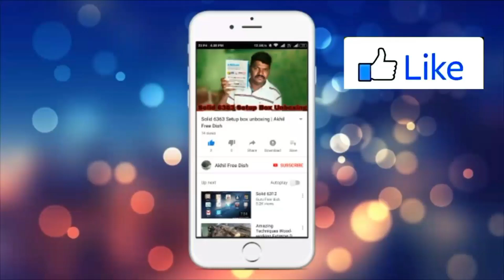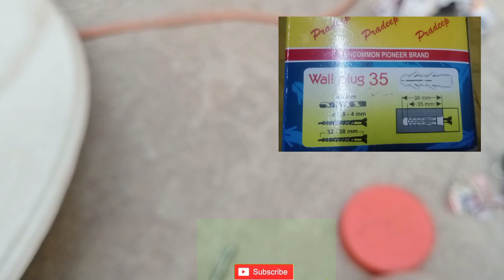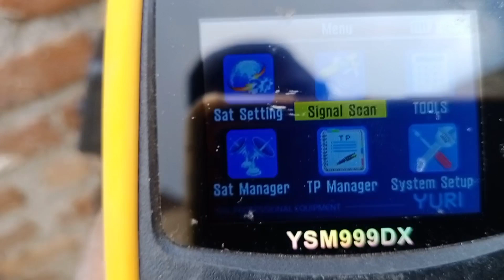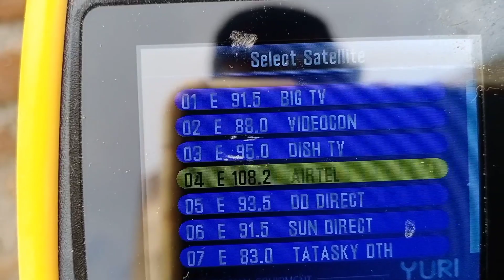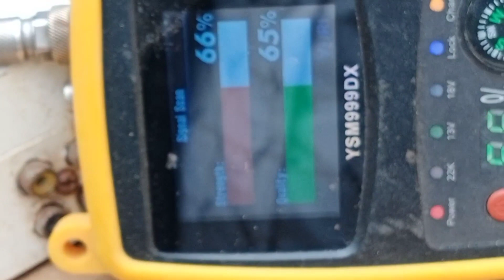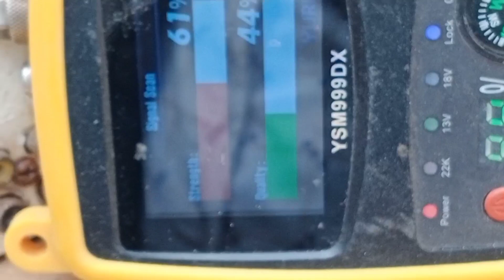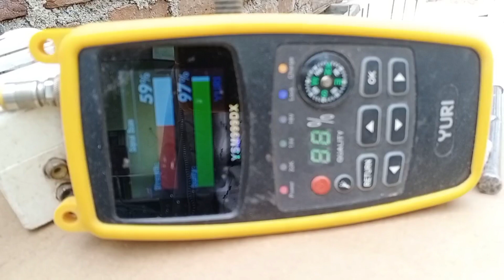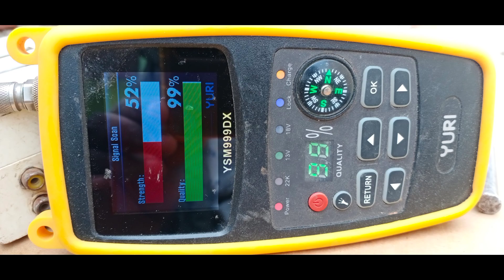Airtel DTH dish signal fitting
एयरटेल डिश तुरंत कैसे सेट करें और फिटिंग करें
Airtel DTH signal fitting